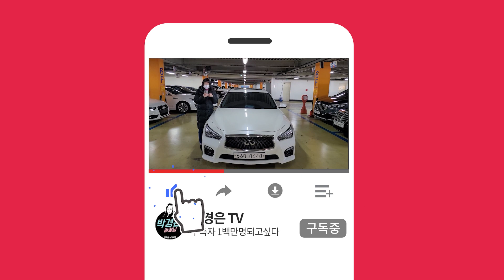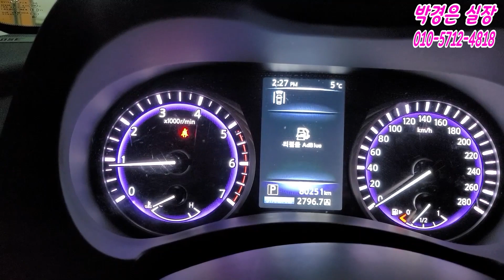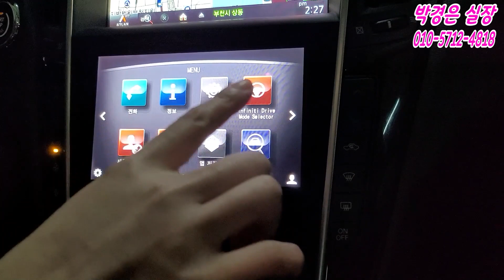(판매완료)인피니티 Q50 2.2 익스클루시브 ! 모든게 완벽하다 ! 1,490만원(소중한인연감사합니다)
** 차량정보 **
차종:인피니티 Q50 2.2D 익스클루시브
색상:흰색
추가옵션:전방감지센서, 후방감지센서, 후방카메라, 블랙박스2CH, ECM룸미러, 하이패스단말기, 열선시트, 어라운드뷰, 내비게이션, 썬루프
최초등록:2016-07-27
주행거리: 80,251 KM
사고유무:완전 무사고!
공인연비:14.7 KM
용도이력:없음
판매가격:1,490만원
판매자 : 박경은실장님

*24*상담문의 ! 안심구매 ! 여성의 힘 ! 보여드리겠습니다